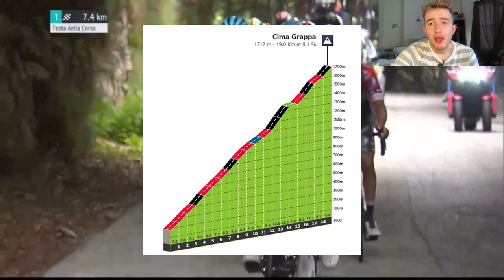How did Astana lose this???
Adriatica Ionica stage 2 up Cimme Grappa was won by Lorenzo Fortunato who outsprinted Merhawi Kudus to win stage 2 of Adriatica Ionica.